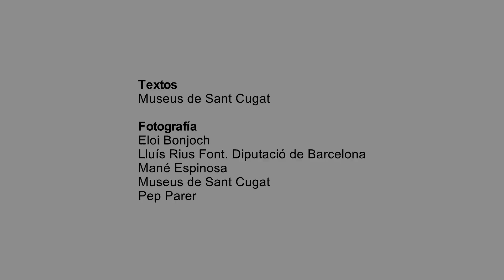Arnau Cadell i el seu taller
Arnau Cadell escultor, uns dels primers artistes escultòrics documentats